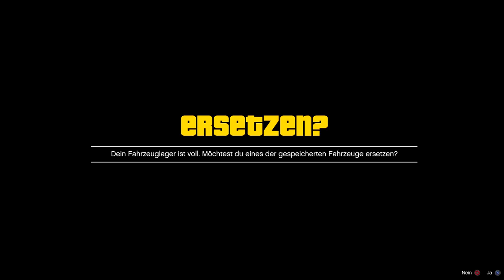🎁 GEHEIMES AUTO KOSTENLOS !! So bekommst DU den WEEVIL in GTA ONLINE !! 🎁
in diesem video zeige ich euch wie ihr ein geheimes auto kostenlos in gta online bekommt und zwar den weevil in gta online!